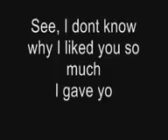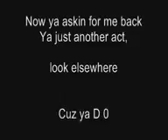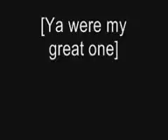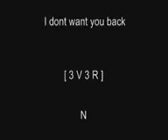Eamon Dont want you back lyrics